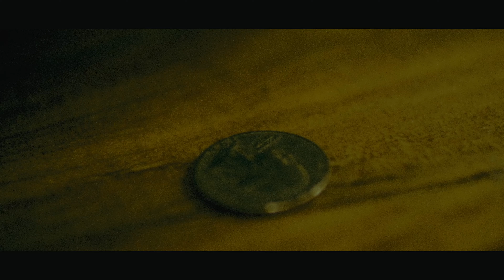Laundro | Short Film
Laundro is a short film directed by myself and co-directed by @bogdanrichardson . This film switches back and forth between cinematic action and mockumentary, this is to experiment in the world of directing.

Cast:
Simon - Simon Lauritzen
Thomas - @thomas_iv3634
Nate - Nathan Manier

Directed by: Mathias White
Edited by: Mathias White
Co-directed by: Bogdan Richardson
Co-edited by: Bogdan Richardson

Filmed on Lumix G9